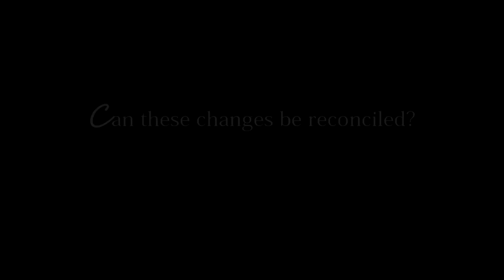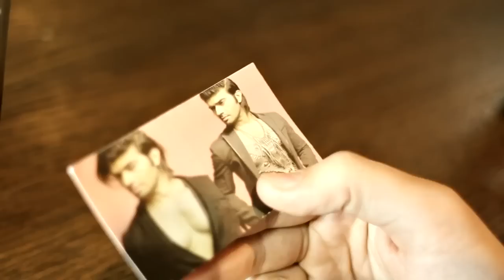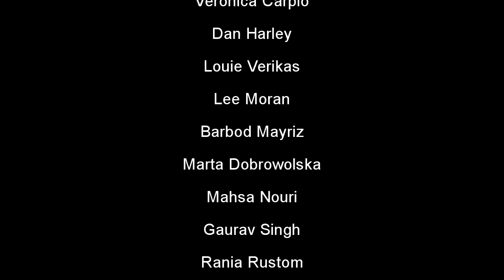Danish Wakeel's - Embodiment of Extravagance - a short fashion film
for Danish Wakeel's Peacock Revolution Collection
Directed and Edited by - Angelo Lumba
Written by Rae Lim
Danish Wakeel - Designer Model Actor Assistant Director
a film by KingslyMedia